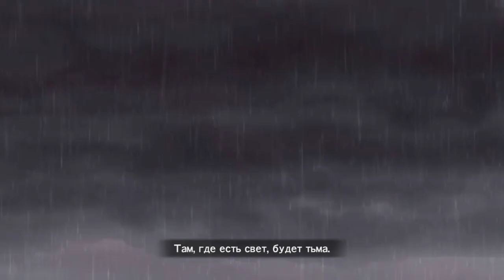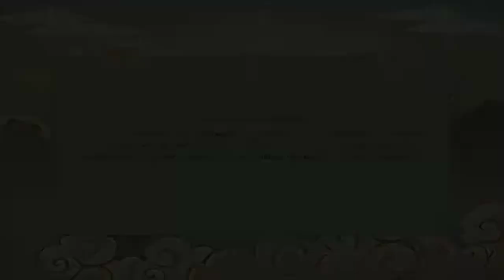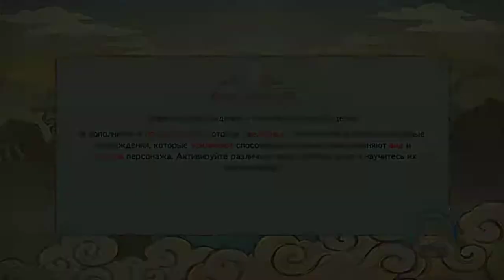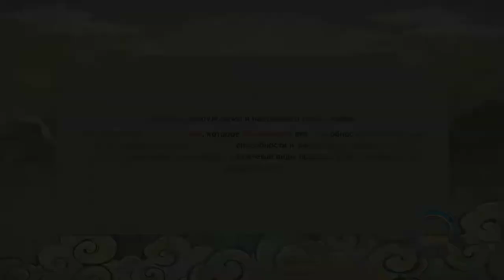Прохождение NARUTO SHIPPUDEN: Ultimate Ninja STORM Revolution #1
Всё, что выкладывается на канале это мой геймплей. Вот тут подробнее
Если есть вопросы по прохождению спрашивайте в комментариях, постараюсь ответить если знаю сам :)

Конфигурация компа:
— AMD Phenom II X4 965 3,42 ГГц
— Sapphire Radeon HD 7850 2 Gb